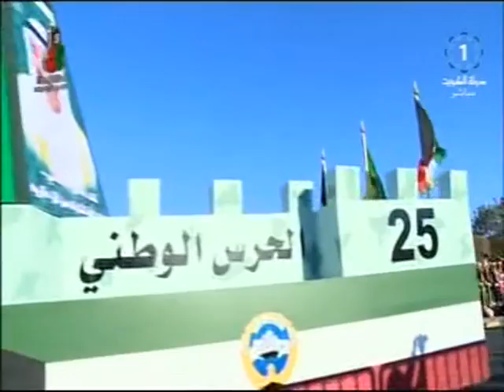برنامج رؤى وطنية 1-2- 2016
تلفزيون،الكويت : برنامج رؤى وطنية 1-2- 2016 حول مهرجان هلا فبراير ويستضيف
وليد الصقعبي / عضو اللجنة العليا ورئيس اللجنة الاعلامية لمهرجان هلا فبراير 2016